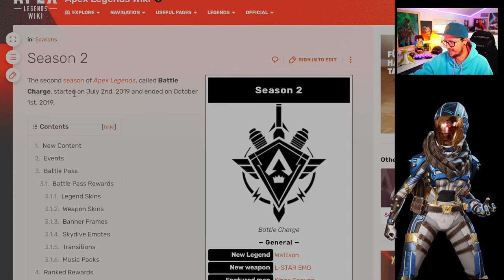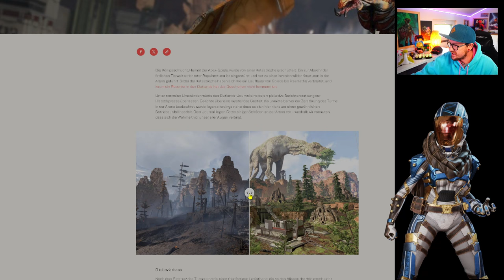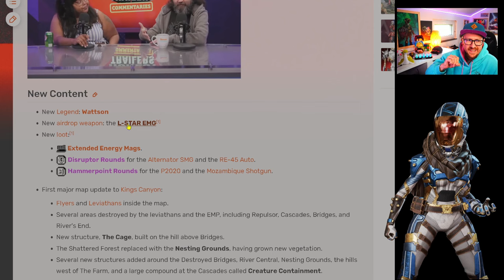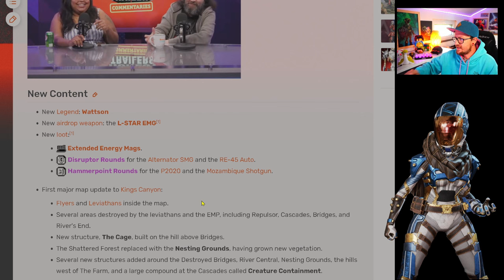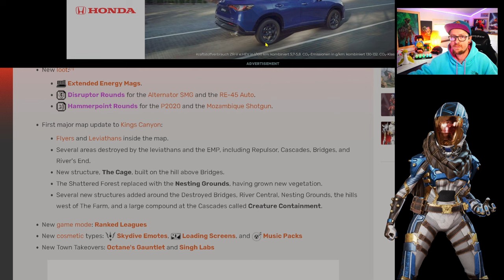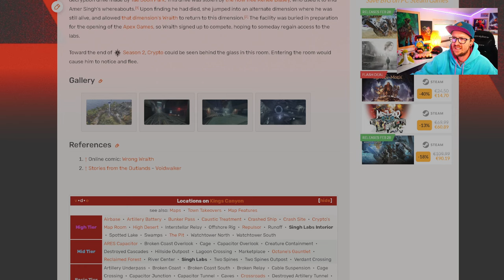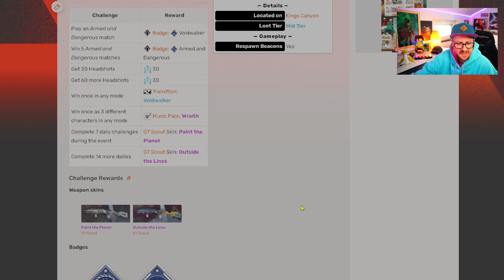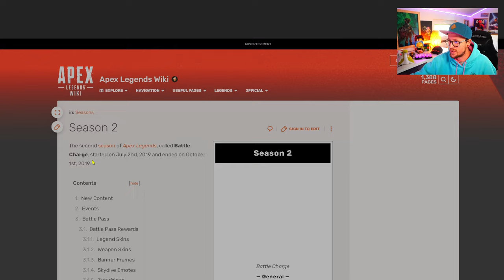Flash Back Part 3 so KRASS war Season 2 Apex Legends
Flash Back Part 3 so war Season 2 Apex Legends